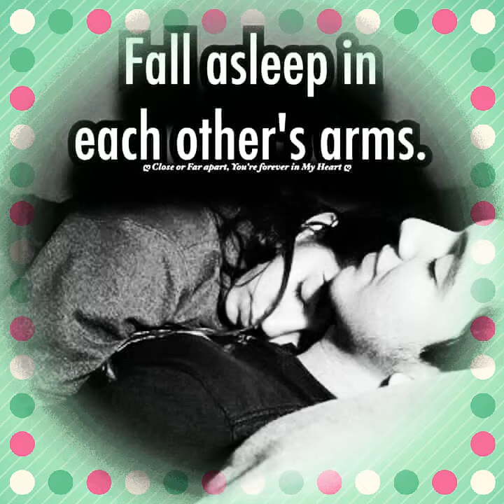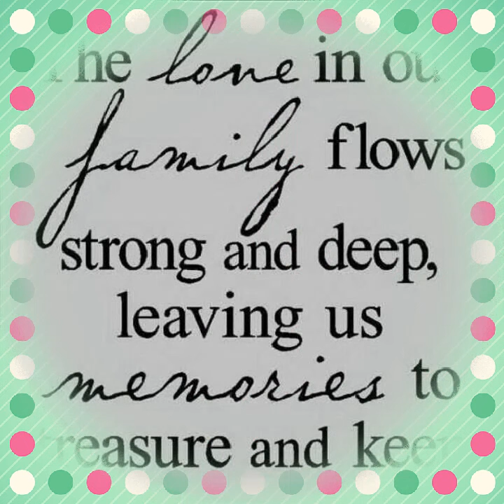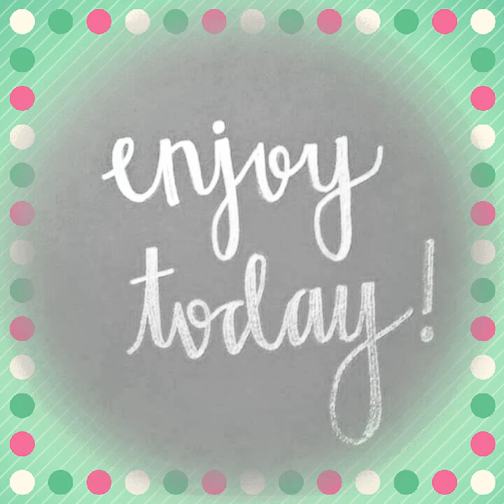Noved Sllim :Lately